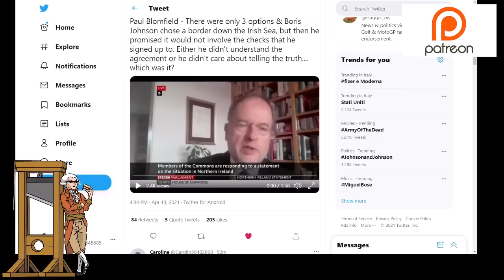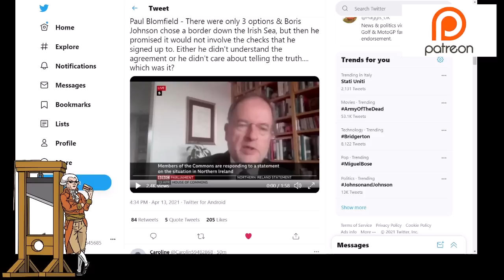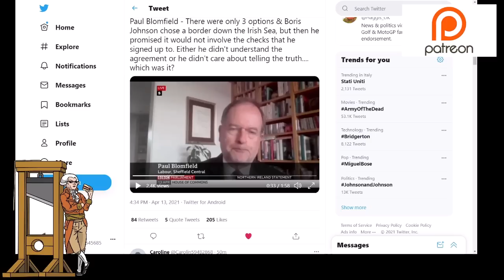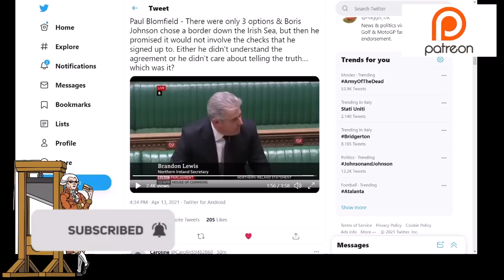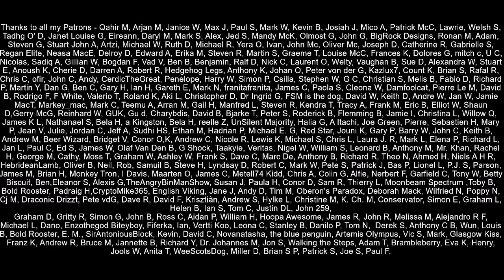Was Johnson Ignorant or Lying Over Northern Ireland Brexit Situation?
Northern Ireland Secretary of State Brandon Lewis dodged a question by a Labour MP on whether Boris Johnson is a fool or a liar.

Boris Johnson told the people of Northern Ireland that there would be no border in the Irish Sea, he also told businesses there that there would be frictionless trade, he also said that if anyone was asked to fill out a form that they should throw the form in the bin.  The Prime Minister either didn't understand the Northern Ireland Protocol, which is part of the Withdrawal Agreement (aka Oven Ready Deal) or has been lying all this time.

Which is it?